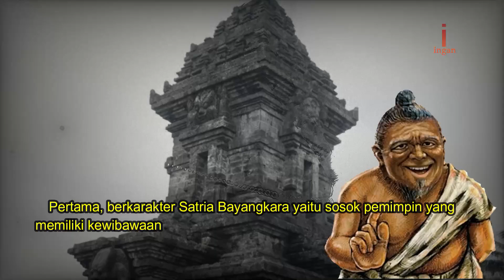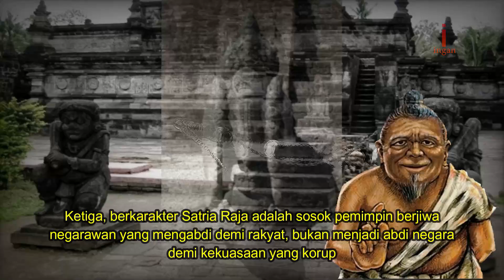Bukan rahasia pengharapan satrio piningit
Pengharapan satrio piningit terbaru dan ratu adil
alam pemahaman masyarakat tradisionil persepsi tentang Ratu Adil sering digambarkan sebagai sosok pemimpin penyelamat pembawa keadilan, kedamaian dan kesejahteraan sebagaimana menjadi tumpuhan harapan rakyat.
Impian datangnya kepemimpinan Ratu Adil biasanya terjadi masyarakat yang lagi galau dilanda krisis kepemimpian dan krisis multidimensional lainnya yang sedang terjadi di masyarakat tersebut.
Sementara jalan keluar untuk mengatasi krisis sudah memenuhi jalan buntu, lalu mereka pun bermimpi akan datangnya Ratu Adil yang diharapkan mampu mengatasi krisis tersebut, sekaligus bisa membawa perbaikan kehidupan.
Impian akan datangnya Ratu Adil itu sendiri mengacu pada nubuat ramalan Prabu Jayabaya, raja Kediri yang memerintah pada 1135 – 1157 masehi. Meski saat ini sudah zaman internet dan serba digitalisasi, namum begitu masihnya banyak di antara masyarakat kita meyakini keberadaan cerita mitos kepemimpinan Ratu Adil.
Biasanya kemunculan cerita mitos Ratu Adil ini bergulir jelang pemilihan presiden. Sudah tentu interpretatif istilah Ratu Adil yag lahir dari produk budaya tradisionil ini ditafsirkan secara plastis dalam konteks zaman.
Sebagaimana dalam persepsi masyarakat tradisionil, keberadaan kepemimpinan Ratu Adil dicitrakan sosok kesatria yang gagah berani dalam memerangi ketidak-adilan dan kebathilan.
Kepemimpinan Ratu Adil ini yang dianggap nantinya akan mampu mengatasi kemelut sosial yang terjadi untuk kemudian memasuki masa kejayaan.
Disebutkan bahwa Ratu Adil ini adalah sosok pemimpin yang merangkum tiga karakter kepemimpinan;
Pertama, berkarakter Satria Bayangkara yaitu sosok pemimpin yang memiliki kewibawaan dengan bersikap tegas, adil, mengayomi rakyatnya, juga berjiwa pemaaf terhadap lawan-lawan politiknya dengan spirit tepo seliro dan mikul dhuwur mendhem jero.
Kedua, berkarakter Satria Panandita adalah sosok pemimpin yang tidak korup, menjunjung nilai-nilai etika dan moralitas, religius, amanah dalam mengemban tugas demi kesejahteraan rakyat.
Ketiga, berkarakter Satria Raja adalah sosok pemimpin berjiwa negarawan yang mengabdi demi rakyat, bukan menjadi abdi negara demi kekuasaan yang korup.
Di tengah kegalauan terjadinya krisis kepemimpinan dan krisis multidimensional lainnya adalah sebuah kewajaran bila kemudian rakyat bermimpi mendambakan datangnya seorang pemimpin pembawa harapan transformasi perubahan bagi terciptanya kehidupan yang lebih baik, yang lebih mendamaikan, yang lebih mententramkan dan mensejahterakan.
Karena dalam situasi seperti ini yang dalam ramalan Jayabaya sering disebutkan sebagai zaman edan. Kini yang dibutuhkan rakyat tidaklah sekadar pengambil-alihan pergantian rezim, tapi bagaimana kehadiran sang pemimpin tersebut mampu membawa transformasi perubahan secara substansial yang menyangkut nilai.
Sebagaimana dirasakan saat ini, bangsa ini sudah memasuki sebuah fase zaman edan, zaman penuh kepalsuan dan kemunafikan. Bahkan para pemimpin baik dari kalangan penyelenggara negara maupun elit politiknya sudah kehilangan kredibilitasnya di mata rakyat lantaran sering dinilai banyak melakukan kebohongan publik, diabaikannya nilai-nilai etika, moralitas dan bertingkah korup.
Zaman macam ini yang menurut nubuat ramalan Prabu Jayabaya disebutnya sudah memasuki zaman goro-goro alias kalabendu.
Sementara di tingkat kehidupan masyarakatnya sendiri (civil society) sudah mulai kehilangan keperpercayaan terhadap pemimpinnya yang dianggap sudah tidak lagi amanah dalam mengemban tugas.
Harga kebutuhan pokok terus melambung, kemiskinan kian terakumulatif disertai terjadi krisis sosial lainnya yang berakibat hilangnya kendali tertib sosial.
Memudarnya kredibilitas pemimpin di mata rakyat menimbulkan terjadinya krisis kepemimpinan. Seperti anak ayam kehilangan induknya, untuk mengatasi jalannya hidupnya lalu mengambil jalan keluar dengan logika sendirinya, termasuk penggunaan cara-cara anarkis, teror, amuk massa dan tindak kekerasan lainnya sebagai pembenaran atas nama logikanya sendiri.
Sementara di sisi lain masyarakat mengalami jalan buntu tidak tahu apa yang harus diperbuat lantaran sudah frustasi melihat kondisi yang ada.
Kecuali hanya bisa bermimpi, berharap dan mendambakan akan datangnya Ratu Adil yang mampu membawa perubahan kehidupan yang lebih baik, bermartabat dan berbudaya, serta menjunjung nilai-nilai kemanusiaan.
Terlepas mimpi datangnya Ratu Adil atau Satrio Piningit, pastinya yang dibutuhkan saat ini adalah sosok pemimpin kuat, punya gagasan visioner dalam membawa transformasi perubahan pada kehidupan lebih baik, tegas, adil tidak tebang pilih, tidak lembek dan mulur mungkret, dan tidak korup.
Karena tanpa kepemimpinan yang kuat sulit rasanya bangsa ini bisa keluar dan lepas dari kemelut dan krisis sebagaimana yang terjadi saat ini.